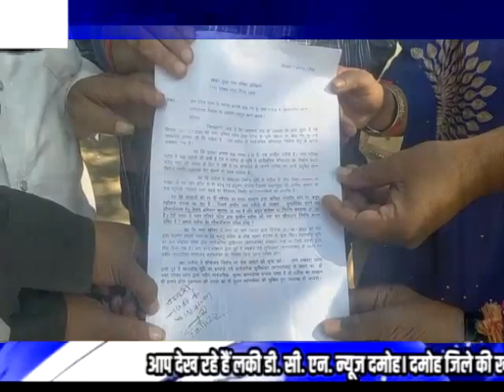LUCKY DCN NEWS 23.11.22